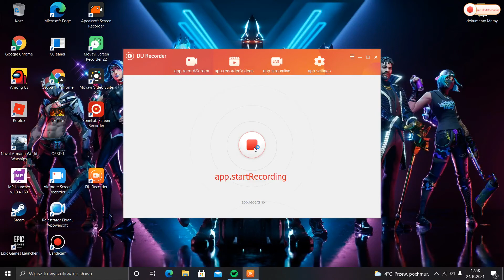gramy w lucky bloks i w car crausers w roblox